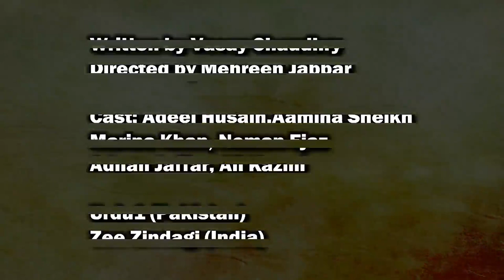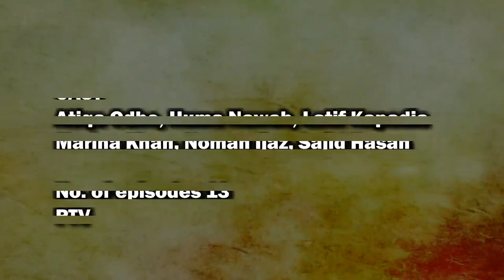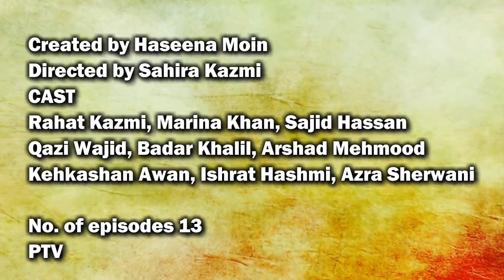Marina Khan Top 10 Drama Serials | T10PP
Marina Khan Top 10 Drama Serials | TOP 10 PAKISTAN PREMIUM | T10PP

01_Tanhaiyaan

02_Dhoop Kinare

03_Nijaat

04_Parhosi

05_Tum se Kehna tha

06_Jackson Heights

07_Kohar

08_Tanha

09_Ehsaas

10_Amma Abba aur Ali

Sources;
Note;
Thanks.